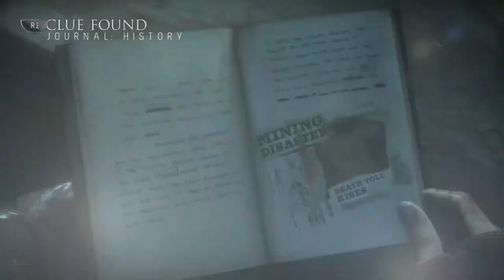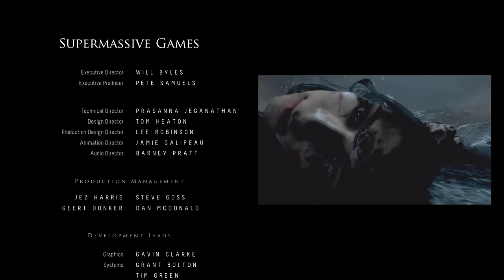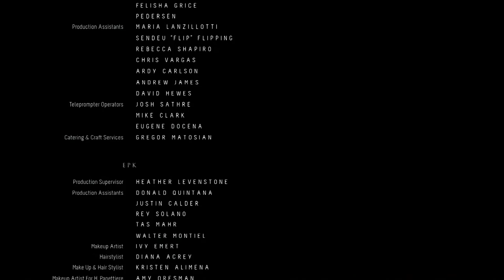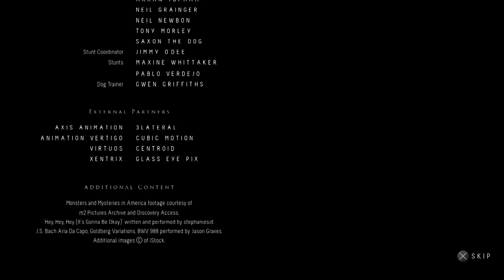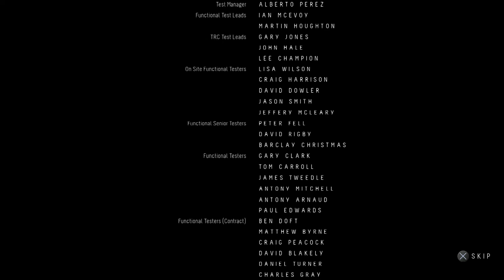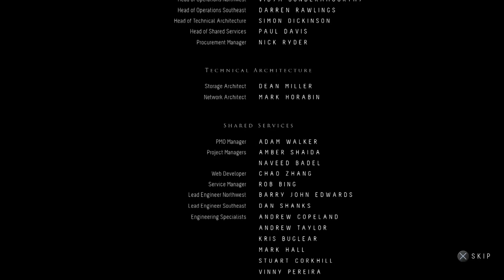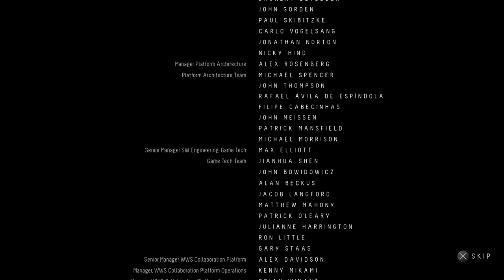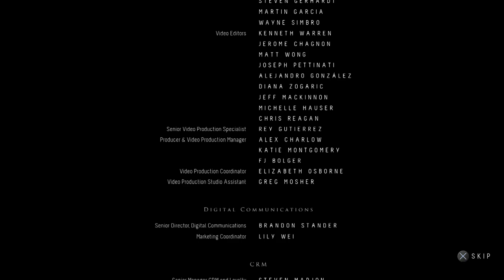Until Dawn // Part 8 // well....people died...